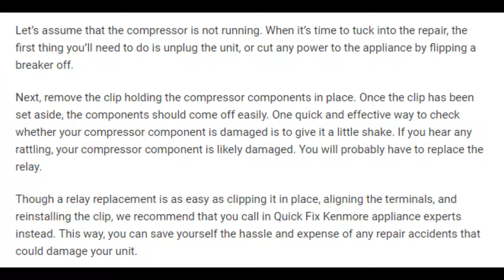My fridge lsn’t cooling or freezing – How do i know when to call a quick fix technician?